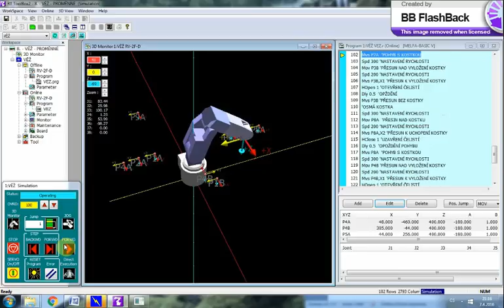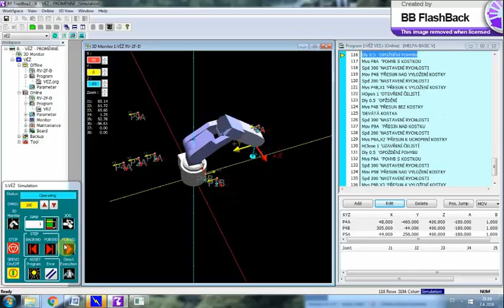RV 2F D RT ToolBox2 8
Video sekvence pro robota RF-2F-D v simulačním režimu programu RT ToolBox2 - příklad 8 - věž - proměnné.